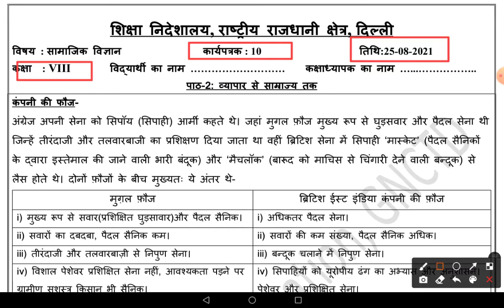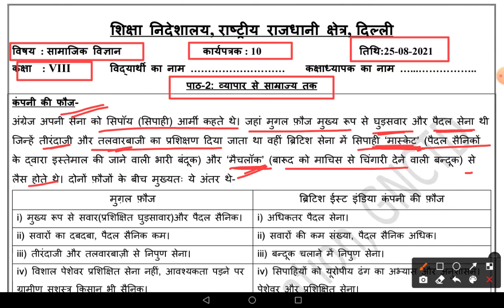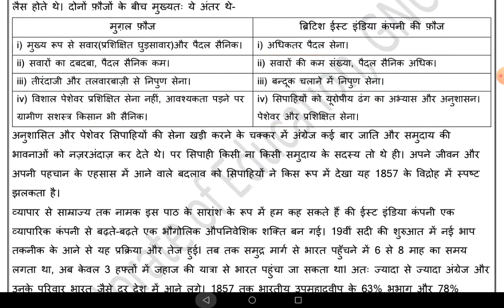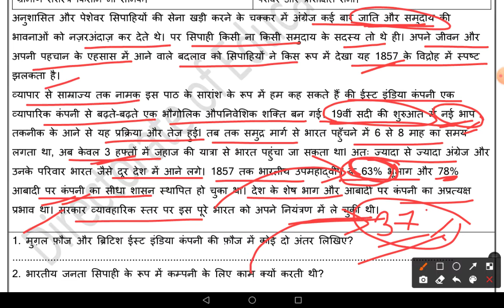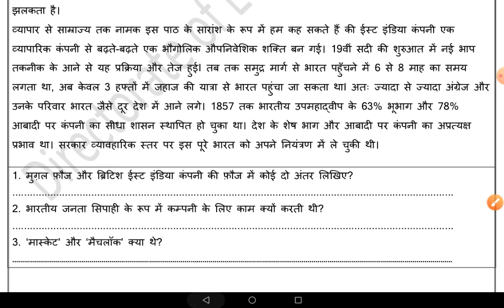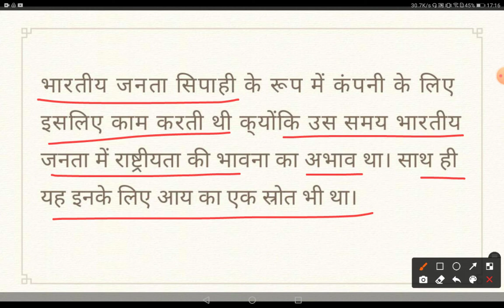Worksheet No 10 ॥ Class 8 ॥ 25 Aug 2021 ॥ DOE WORKSHEET ॥ Social Science ॥ Hindi medium ॥ Chapter 2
Chapter 2
worksheet 10
8th class worksheet 10
worksheet number10 8th class